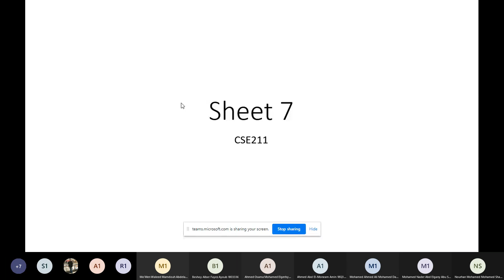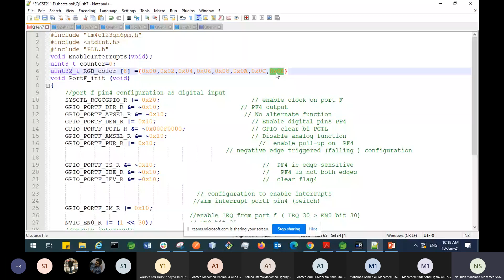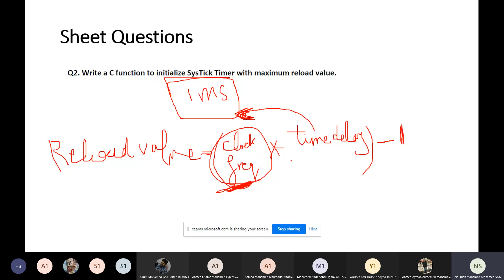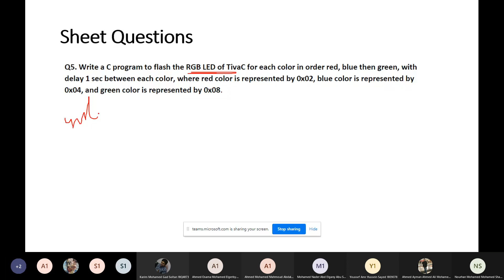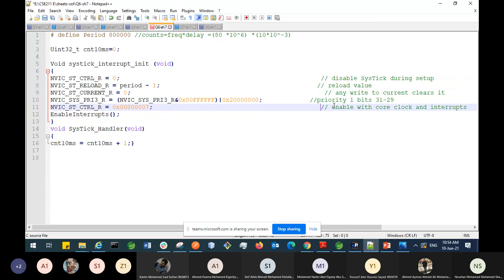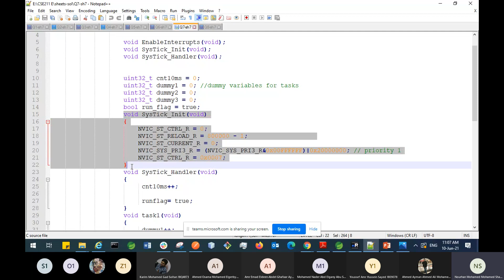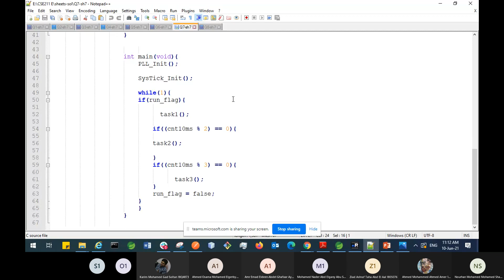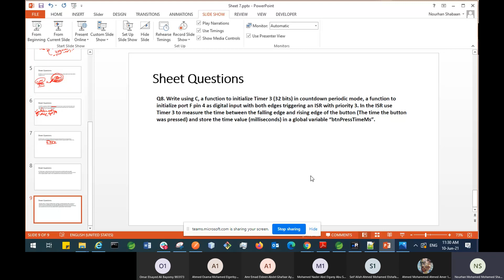Tutorial 8 | Eng. Nourhan Mohamed